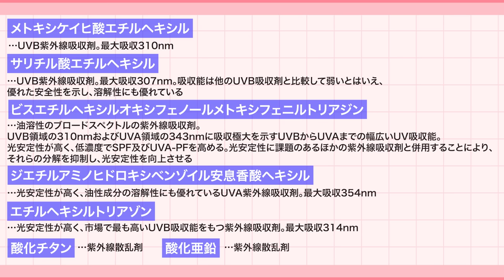【新作UV】美容のプロが本気でおすすめの名品日焼け止めを徹底解説！夕方の顔が疲れない日焼け止め【紫外線対策】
今回の動画では、今季一推しの日焼け止めについてお話してます！

【お詫び】
0:47　「再外層」と表記されておりますが、正しくは「最外層」です。
誤植があり申し訳ございません。

‹目次›
0:00 挨拶
0:38 日焼け止めの必須知識①
1:26 日焼け止めの必須知識②
1:39 日焼け止めの必須知識③
2:25 日焼け止めの必須知識④
3:24 日焼け止めの必須知識⑤
4:13 おすすめの日焼け止め
5:13 おすすめの肌質
5:50 スペック
7:33 リニューアルで進化したポイント①
9:51 リニューアルで進化したポイント②
12:12 美容成分が凄すぎる！
14:15 さきめぐが声を大にして言いたいこと
15:38 実際使ってどうだった？

・POLA B.A ライト セレクター N 45g 12,100円（税込）

さきめぐ開発美容液「ワクチナイザー」のご購入はこちら